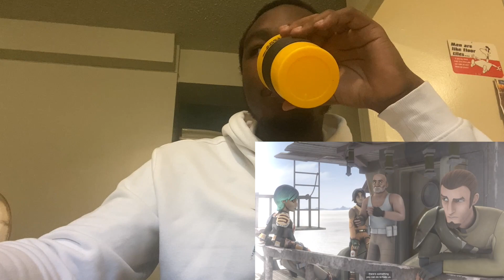REX IS BACK! Star Wars Rebels Season 2 Episode 3 Reaction !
This episode was one of the funny ones!
Rex makes his return and let's see what has changed!